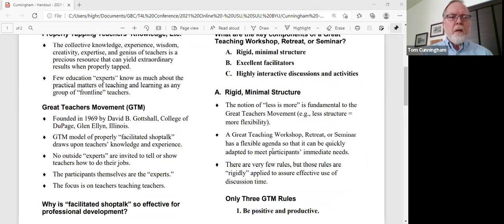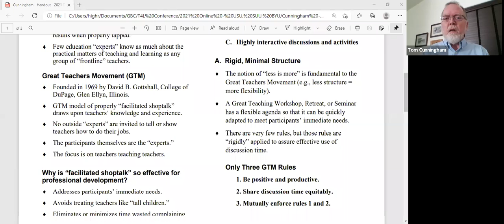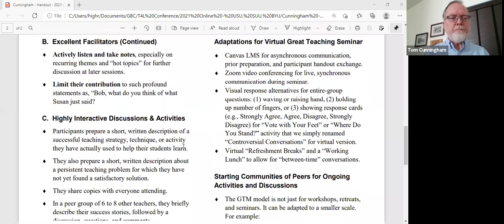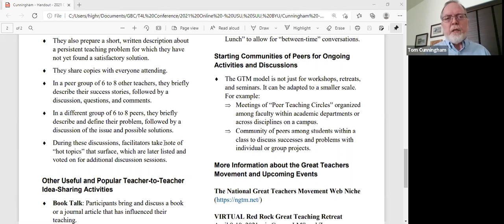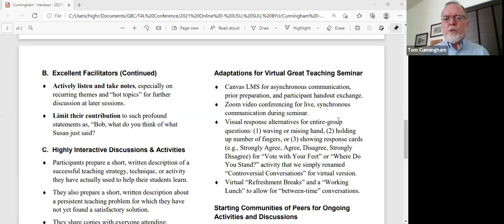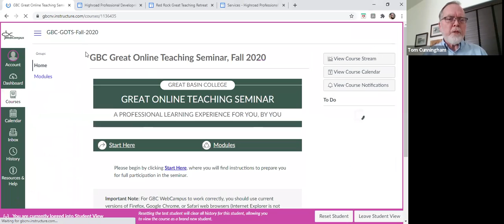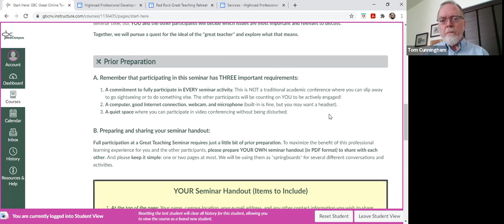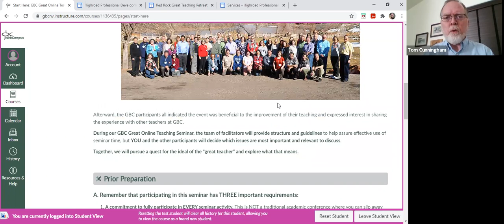T4L | Thomas Cunningham | Adapting Traditional In Person Professional Learning Activities...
Adapting Traditional In-Person Professional Learning Activities to Effectively Lead a Great Online Teaching Seminar During the COVID-19 Pandemic

Thomas H. Cunningham PhD
Great Basin College

For over 50 years, Great Teachers Movement (GTM) practitioners have been coordinating face-to-face retreats/seminars around the world, bringing faculty from different educational institutions and disciplines together, cross-pollinating ideas to improve teaching and learning. However, due to COVID-19, most Great Teaching events were cancelled in 2020. The presenter will share the GTM model and examples of professional learning activities he adapted for a Great Online Teaching Seminar in October 2020. Even when teachers’ interactions are limited to Zoom video and Canvas discussion posts, they still learn best from one another because “the most influential person to any teacher is another teacher.”

Presentation type: Interactive Round Table (50 minutes)
Session type: Practical Teaching Strategies
Session track: Faculty Development